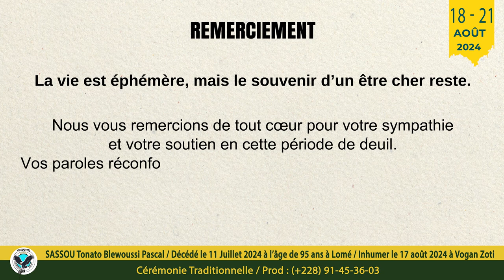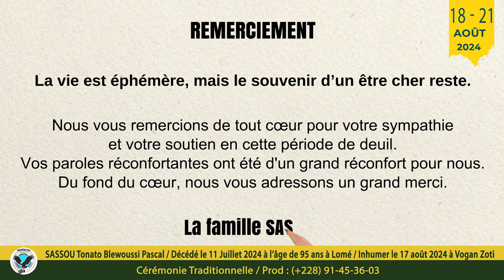Funéraille traditionnel de SASSOU Tonato Blewoussi Pascal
La vie est éphémère, mais le souvenir d’un être cher reste.
Nous vous remercions de tout cœur pour votre sympathie et votre soutien en cette période de deuil. Vos paroles réconfortantes ont été d'un grand réconfort pour nous. Du fond du cœur, nous vous adressons un grand merci.
La famille SASSOU